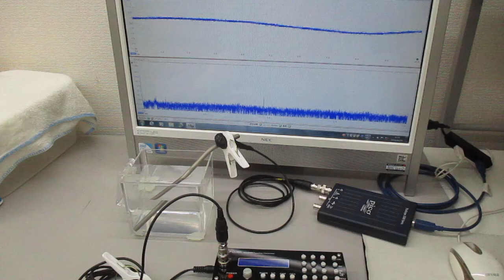チタン製ストローの音響特性を利用した超音波制御実験 ultrasonic-labo